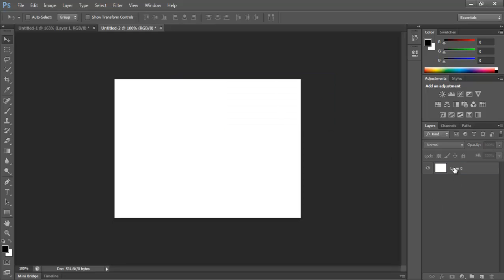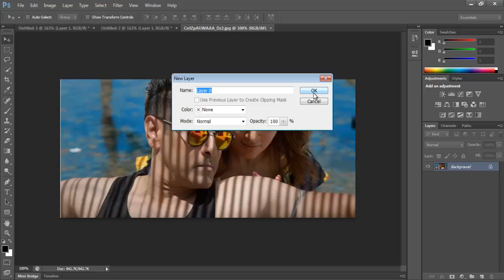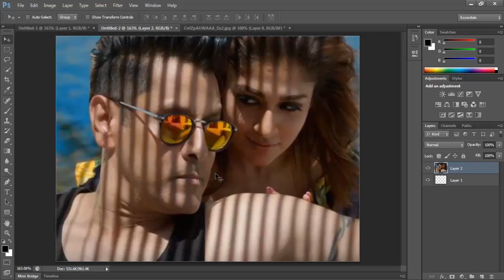Insert Images in Photoshop How its Works| Tamil Tutorials | Photoshop Tamilan | Photoshop Edits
How to Use Type of Layers in Photoshop CS6 Tamil Tutorial"